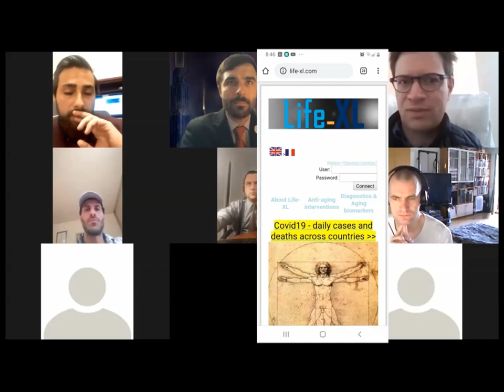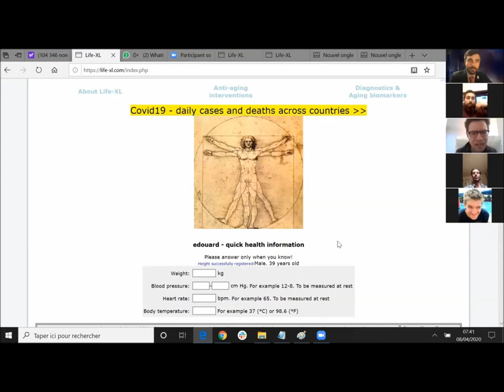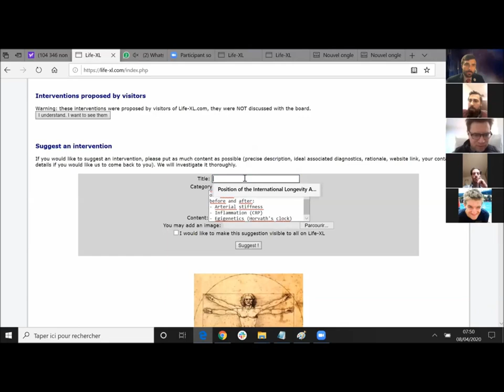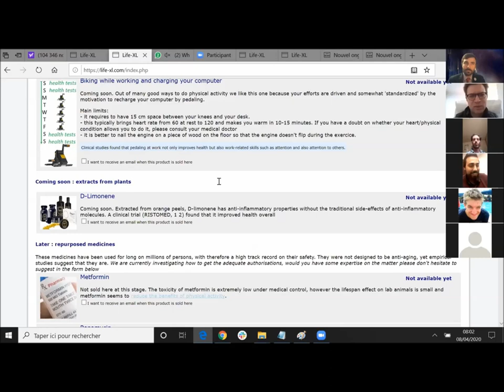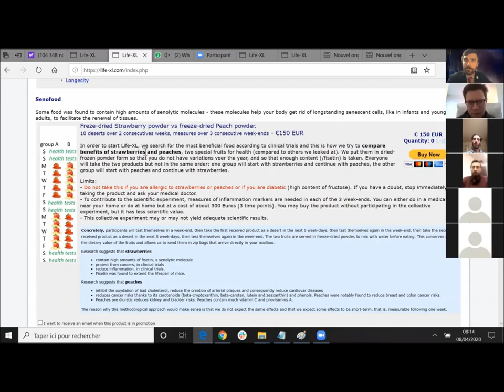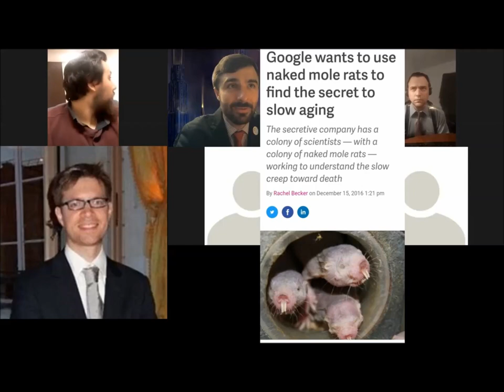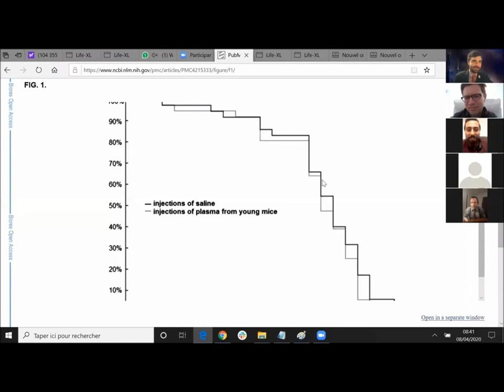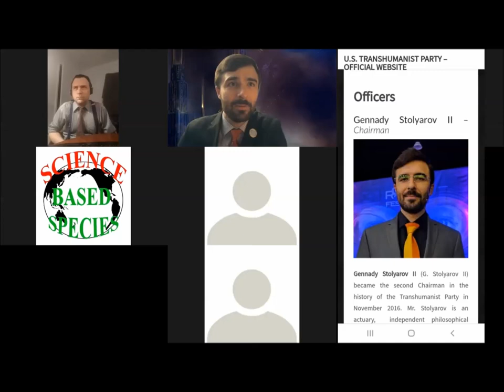Interview with Life-XL Co-Founder Edouard Debonneuil on Life-Extension Research and Data Gathering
In this interview with Life-XL co-founder Edouard Debonneuil, U.S. Transhumanist Party Chairman Gennady Stolyarov II and Vice-Chairman Ben Zion, Life Extension Research channel host and entrepreneur Bobby Ridge, Debt Nation show host Steele Archer, and longevity-focused entrepreneur Alejandro De la Parra Solomon delve into a variety of aspects of life-extension research, the Life-XL website and its promise as a repository of data for numerous types of individual health tracking and experimentation, and areas where medical research needs to make further progress and pursue paradigm-shifting approaches.

Reference: “Aged Mice Repeatedly Injected with Plasma from Young Mice: A Survival Study - Shytikov, Balva, Debonneuil, Glukhovsky, and Pishel”. BioResearch Open Access. October 5, 2014

Join the U.S. Transhumanist Party for free, no matter where you reside